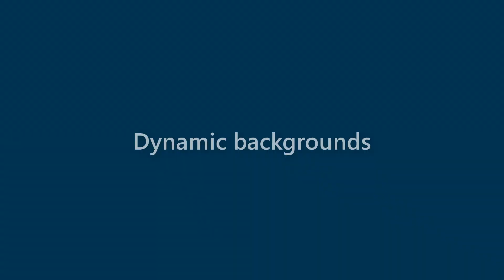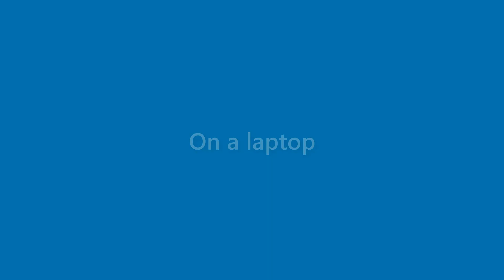Dianna Becker - appearance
Name Look - Dianna Becker - appearance. In this video we present "Dianna Becker" name look and feel in various scenarios.
This video will cover:
How does "Dianna Becker" look as a personal letterhead?
How does "Dianna Becker" look on a business card?
How does "Dianna Becker" look on a computer/laptop screen?
How does "Dianna Becker" look with different background colors?
How does "Dianna Becker" look with various fonts?